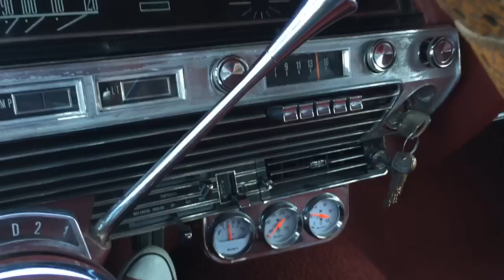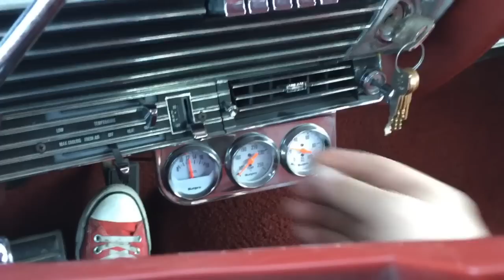1967 Ford Galaxie 500 Coupe Fastback - Original Survivor, Brand New Rebuilt 390 V8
This video is about 1967 Ford Galaxie 500 Coupe Fastback - Original Survivor, Brand New Rebuilt 390 V8